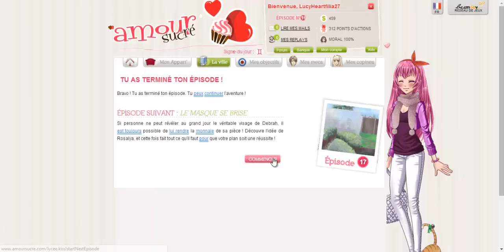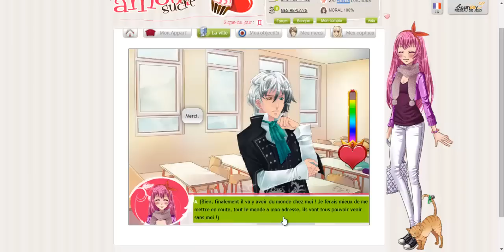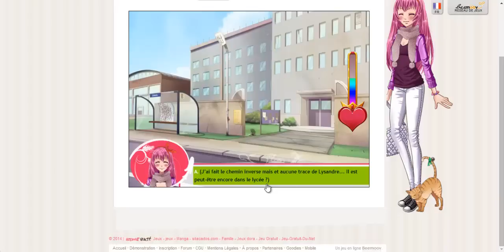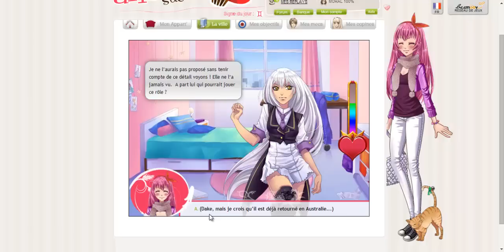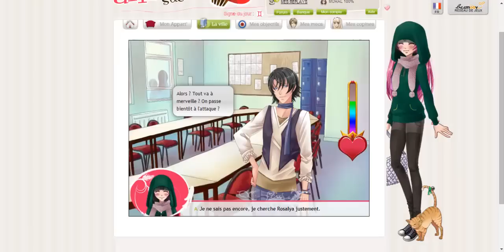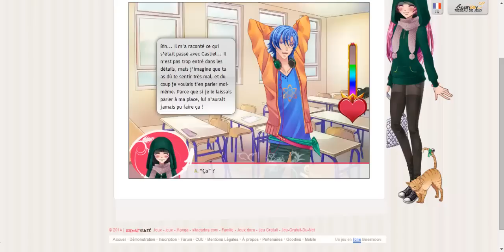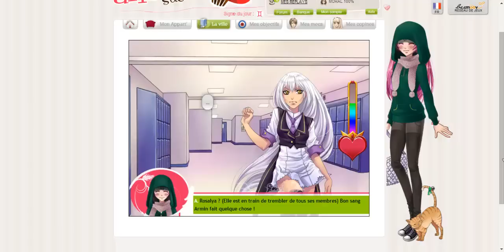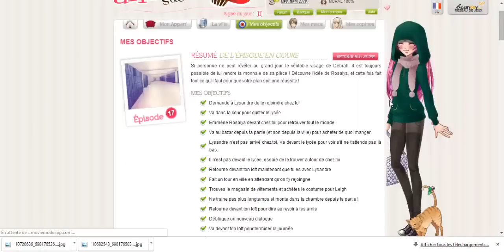Amour sucré : épisode 17 : le masque se brise (partie 1)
bonne vidéo à tous !! flem de la description mdrr xD